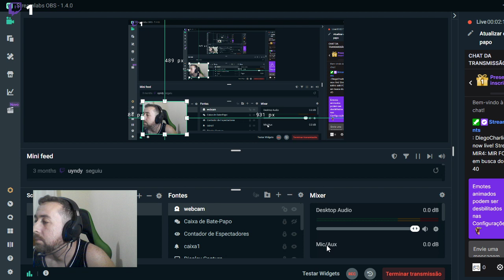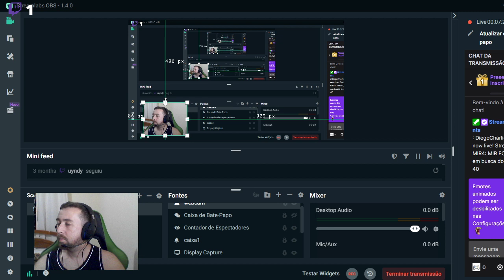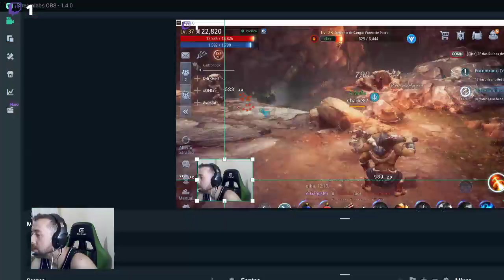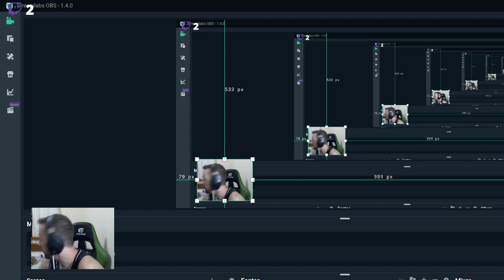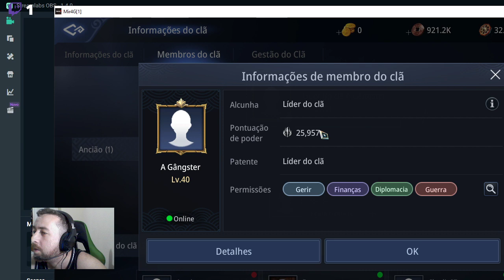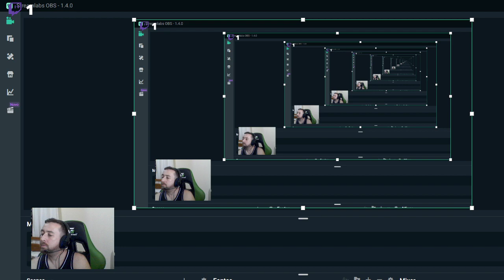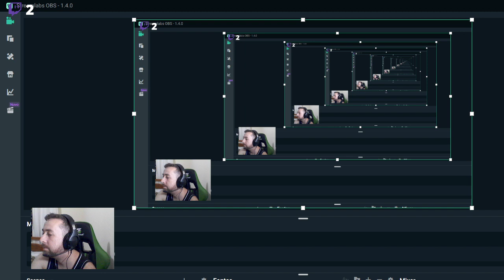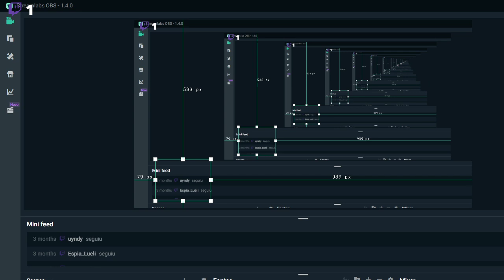MIR FOUR - em busca do level 40